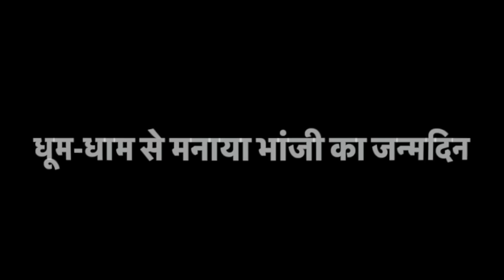धूम-धाम से मनाया भांजी का जन्मदिन, पता नहीं हमारे यहाँ आने से क्यों हुई कुछ लोगो को तकलीफ़??